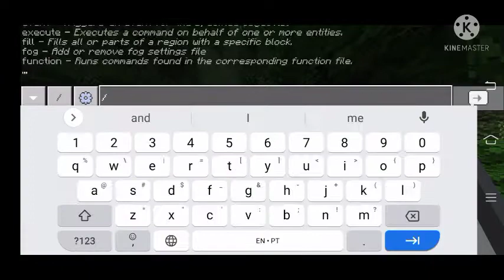things that I can do in Minecraft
If you enjoyed this video so make sure to leave a like and if you are new to the channel subscribe and if you don't like my content so you can always unsubscribe enjoy.